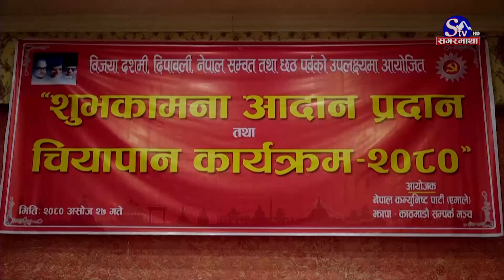सगरमाथा प्राइम समाचार || २७ असोज २०८० || Sagarmatha Prime News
कांग्रेसका विद्रोही नेता केदार कोइराला कोशी प्रदेशका मुख्यमन्त्री निर्वाचित, सत्ता गठबन्धनले समर्थन गर्ने प्रधानमन्त्री दाहालको भनाइ ।
संविधान मास्ने षड्यन्त्र भइरहेको नेकपा एस अध्यक्ष नेपालको भनाइ, कांग्रेस, एमाले र माओवादीका कारण देश उल्झनमा परेको महासचिव भुसालको आरोप ।
आश्विन कृष्ण प्रतिपदादेखि सुरु भएको पितृपक्ष आजदेखि विधिवत् रुपमा समापन, पितृ पक्षको समाप्तिसँगै दुर्गा पक्ष अर्थात् बडा दशैँ शुरु ।
इजरायल र हमासबीचको युद्ध आज आठौं दिन पनि जारी, इजरायली सेना गाजा क्षेत्रमा प्रवेश, हालसम्म २२ सय बढी प्यालेस्टाइनी र १३ सय इजरायलीको मृत्यु ।
फ्रान्स, बेल्जियम र पोर्चुगल अर्काे वर्ष हुने युरो कप फुटबलमा छनोट, नेदरल्याण्ड्स, अष्ट्रिया र स्लोभाकियाको युरोकप यात्रा टुंगियो ।